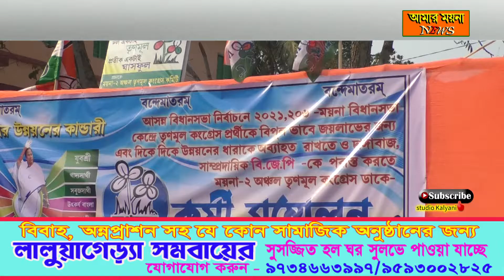ময়না -২ অঞ্চল তৃণমূল কংগ্রেসের কর্মী সম্বেলন